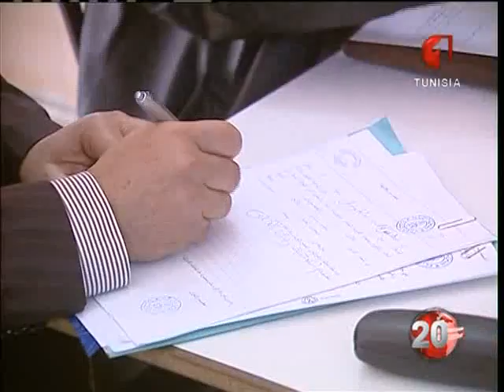إنطلاق الحملة الوطنية لمراقبة الجودة بولايات تونس و بن عروس و أريانة